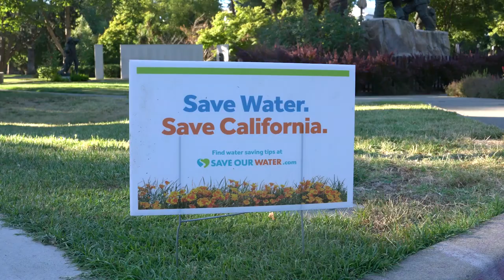Got a Minute? Capitol Park Groundskeeper – DGS